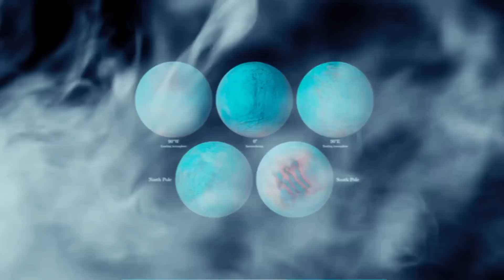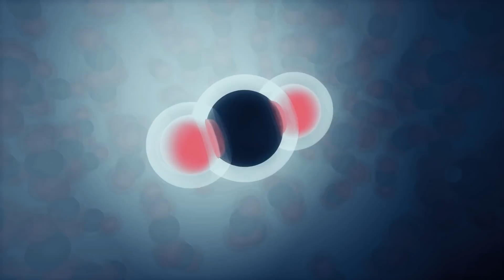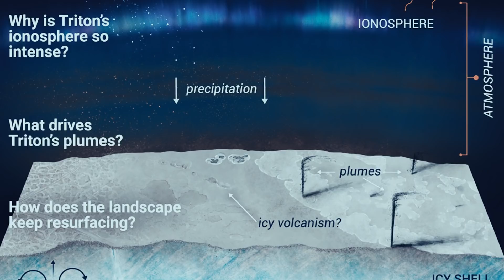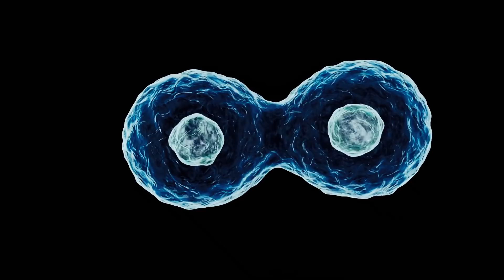6 Moons That May Have Extraterrestrial Life.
Will life exist outside of Earth? This is an emblematic question for our society. When looking at the sky, we all ponder this possibility, although it is often difficult to accept that there are other species outside our atmosphere.